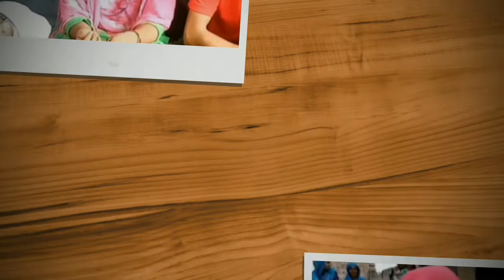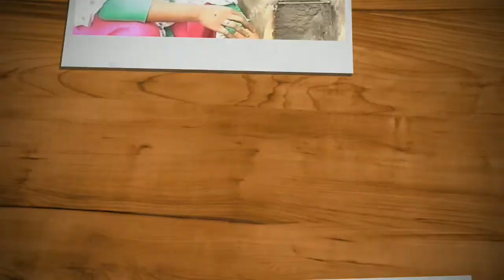Farmani Naaz | Farmani Naaz Song | Farmani Naaz Video | Farmani Naj | Farmani Naz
Hello Friend's,
           App Tech Hindi Channel Me Aap Sab Ka Bahot Bahot Swagat Hai.

Farmani Naaz | Farmani Naaz Song | Farmani Naaz Video | Farmani Naj | Farmani Naz | Farmani, To friends aap hmara ye video pura dekhenge to aap ko pura samjh me aa jayega aur hamare channel ko subscribe kar de aur notification bell icon ko press kare naye videos sabse phle dekhne ke liye.